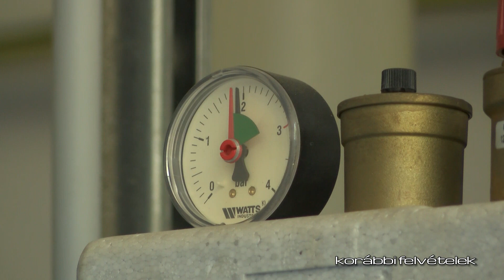Idén nem lesznek központi energiafelhasználást korlátozó intézkedések az intézményekben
A legutóbbi képviselő-testületi ülésen Domonyi László polgármester bejelentette, hogy az idei télre nem adnak ki központi szabályozást az energia felhasználásával kapcsolatban, nem lesznek korlátozó intézkedések a város intézményeiben.